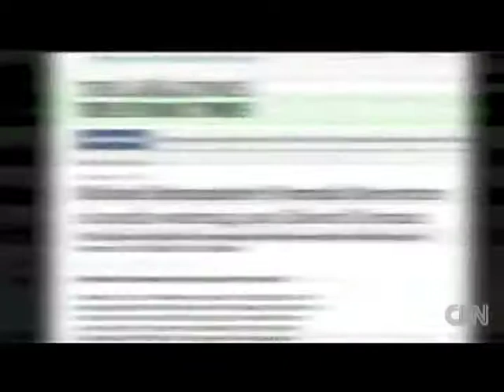MICHAEL SCHUMACHER I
F1
Michael Schumacher